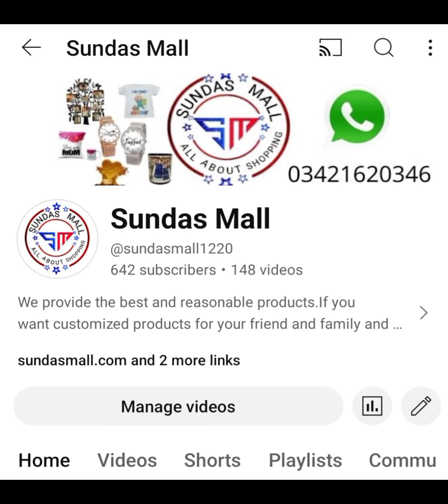Free Gift Hasil Karen Sundasmall.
binance se gift card kase hasil karenzong per 2gb rozana bilkul free hasil karen 2023tiktok par 10k followers or 100k views free hasil karenzong sy free internet kaise hasil kare1gb internet free hasil karainchamet app free call kasie karerozana free mbs kaise hasil karainpubg free giftsjazz ki sim main free internet hasilphone pe se cashback kaise earn karenjazz ki sim main free internet kaise hasil karainfree gifts from facebook